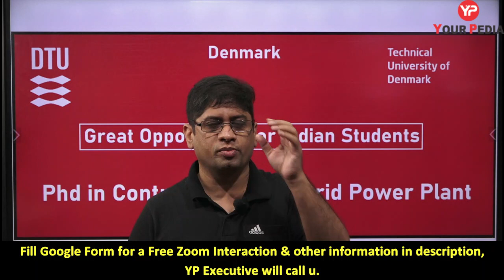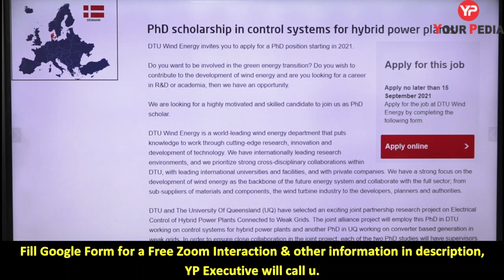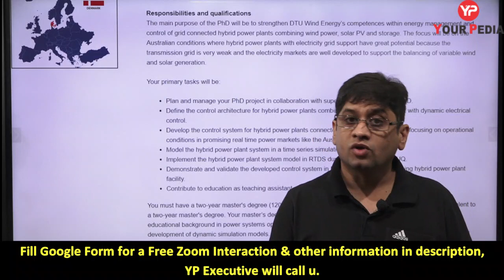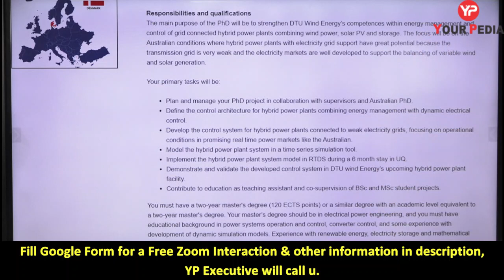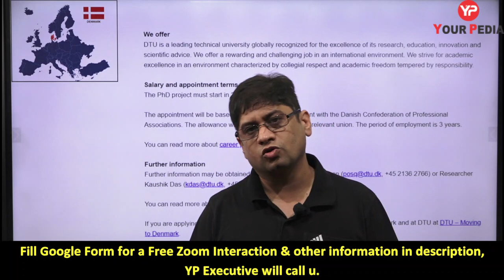PhD in Denmark in Control systems | Electrical Power Engg | DTU | Denmark Technical University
In this Video, Dr Vijayender sir is telling about the opportunity for Indian students (Electrical or Power Engineering ) to pursue PhD in control systems for hybrid power plants in Denmark Technical University (DTU).

Project Title:
PhD scholarship in control systems for hybrid power plants

DTU Wind Energy invites you to apply for a PhD position starting in 2021.
DTU Wind Energy is a world-leading wind energy department that puts knowledge to work through cutting-edge research, innovation and development of technology. We have internationally leading research environments, and we prioritize strong cross-disciplinary collaborations within DTU, with leading international universities and facilities, and with private companies. We have a strong focus on the development of wind energy as the backbone of the future energy system and collaborate with the full sector; from sub-suppliers of materials and components, the wind turbine industry to the developers, planners and authorities.

Responsibilities and qualifications
The main purpose of the PhD will be to strengthen DTU Wind Energy’s competences within energy management and control of grid connected hybrid power plants combining wind power, solar PV and storage. The focus will be on the Australian conditions where hybrid power plants with electricity grid support have great potential because the transmission grid is very weak and the electricity markets are well developed to support the balancing of variable wind and solar generation.

You must have a two-year master's degree (120 ECTS points) or a similar degree with an academic level equivalent to a two-year master's degree. Your master’s degree should be in electrical power engineering, and you must have educational background in power systems operation and control, converter control, and some experience with development of dynamic simulation models. Experience with renewable energy, electricity storage and mathematical optimisation is advantageous but not mandatory.

Approval and Enrolment
The scholarship for the PhD degree is subject to academic approval, and the candidate will be enrolled in one of the general degree programmes at DTU. For information about our enrolment requirements and the general planning of the PhD study programme, please see the DTU PhD Guide.

The appointment will be based on the collective agreement with the Danish Confederation of Professional Associations. The allowance will be agreed upon with the relevant union. The period of employment is 3 years.

PhD in Electrical Engineering
PhD in Electrical Power Engineering
PhD in Power Systems
Masters in Electrical Power Engg
MTech in Electrical Engg
MS in Electrical Engg
Study in Denmark
Earn in Denmark
DTU Summer University
Technical University of Denmark
Opportunity for Indian students in DTU
PhD in Control system
Doctoral Programmes in DTU
GRE
TOEFL
IELTS
PhD in Denmark
Best university in Denmark for PhD
danmarks tekniske universitet
DTU
dtu
dtu denmark
DAAD scholarship
DAAD scholarship